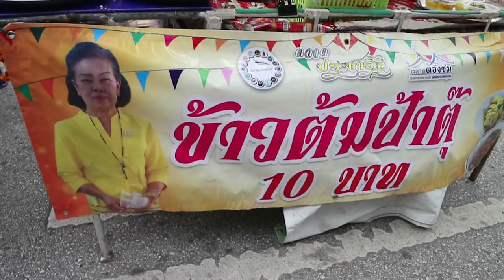Thailand Street Food | Curry Rice Porridge - Hungry Bear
It's tasty!! Curry Rice Porridge (Thai Food)
Street Food Thailand - Hungry Bear